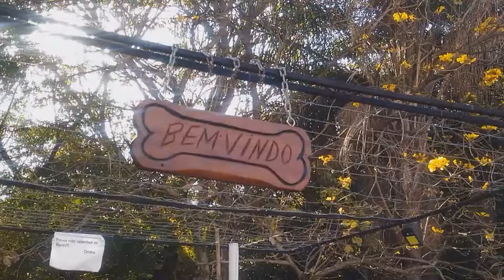COMO DEIXAR O JARDIM LINDO COM QUE VOCÊ TEM EM CASA